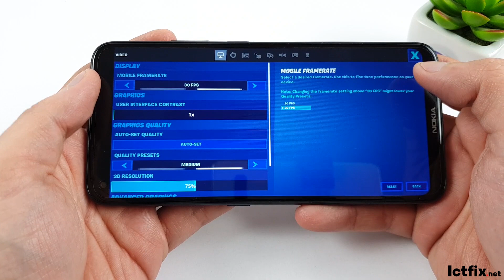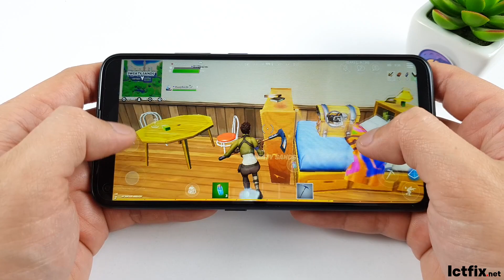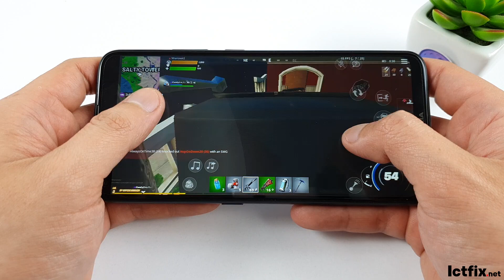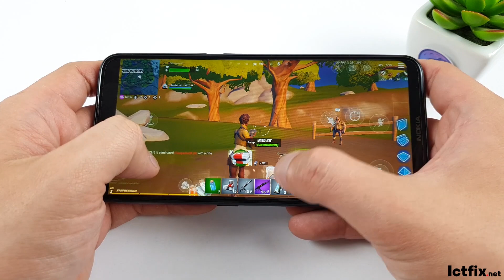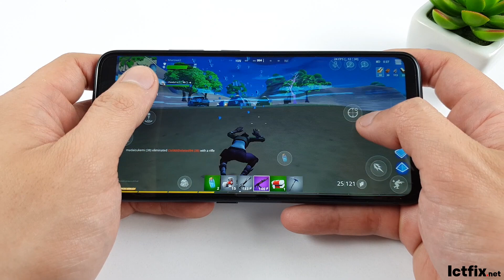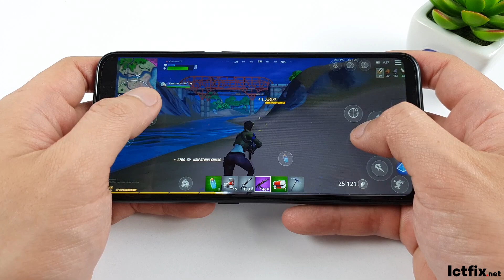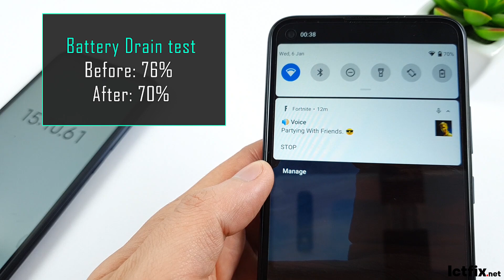Nokia 5.4 test game Fortnite Mobile | Snapdragon 662, 4GB Ram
NOKIA 5.4

Display: IPS LCD, 6.39", HD+
OS: Android 10
CPU: Snapdragon 662

GPU: Adreno 610

RAM: 4 GB

Storage: 128 GB